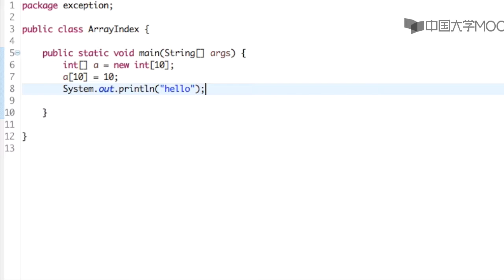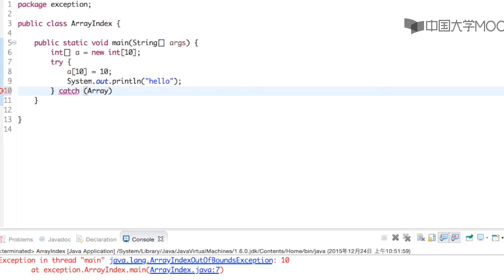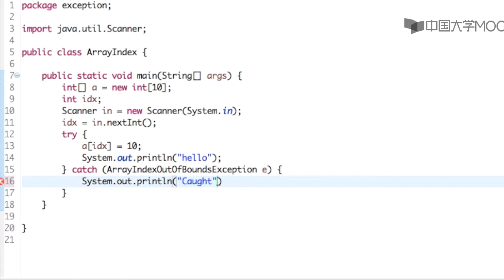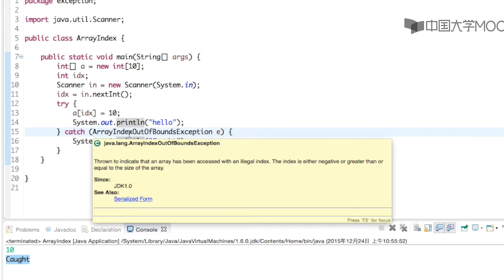8 1 1捕捉异常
播放列表名称：面向对象程序设计-Java语言

第1周 类与对象

1.1 用类制造对象

1.2 定义类

1.3 成员变量和成员函数

1.4 对象初始化

1.x 关于编程题

第1周编程题

第2周 对象交互

2.1 对象交互

2.2 访问属性

2.3 包

2.4 类变量

第2周编程题

第3周 对象容器

3.1 顺序容器

3.2 对象数组

3.3 集合容器（Set）

3.4 散列表（Hash）

第3周编程题

第4周 继承与多态

4.1 继承

4.2 子类父类关系

4.3 多态变量和向上造型

4.4 多态

4.5 类型系统

第4周编程题

第5周 设计原则

5.1 城堡游戏

5.2 消除代码复制

5.3 封装

5.4 可扩展性

5.5 框架加数据

5.6 类型系统

第6周 抽象与接口

6.1 抽象

6.2 数据与表现分离：细胞自动机

6.3 接口：狐狸与兔子

第7周 控制反转与MVC模式

7.1 控制反转

7.2 MVC模式

第8周 异常处理与输入输出

8.1 异常

8.2 异常机制

8.3 流

8.4 文本输入输出

8.5 流的应用